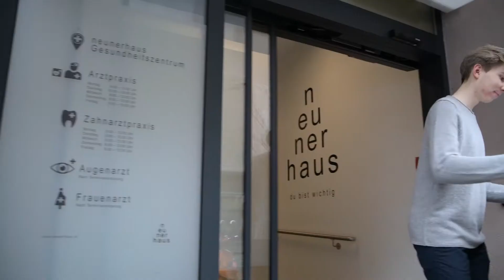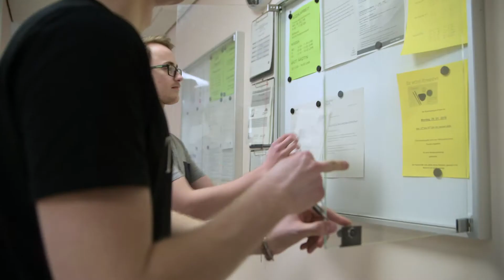Werde Zivildiener bei neunerhaus!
Wir suchen immer wieder Zivildiener, die bei neunerhaus 9 Monate Engagement gegen Armut und Obdachlosigkeit zeigen wollen. Melde dich bei uns - wir freuen uns auf dich!

❤️ Herzlichen Dank an Julian Pöschl für das tolle Video!